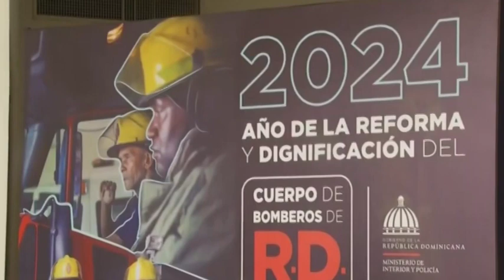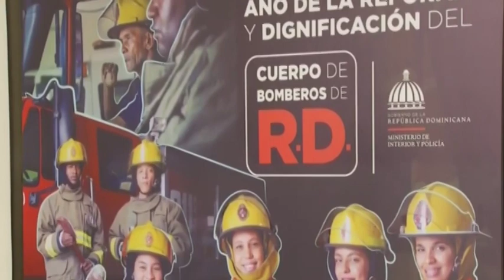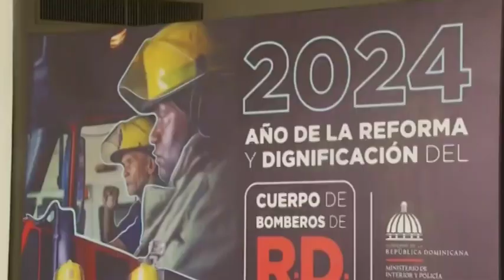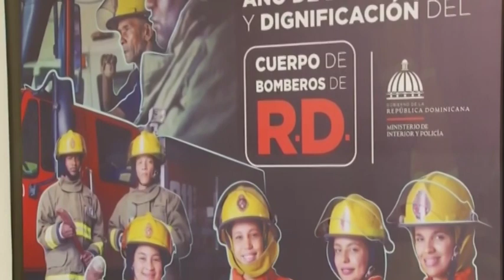Anuncian aumento adicional para los más de 3 mil bomberos existentes en el país